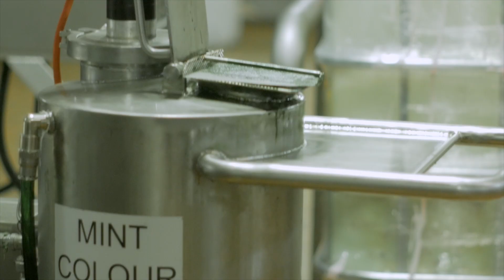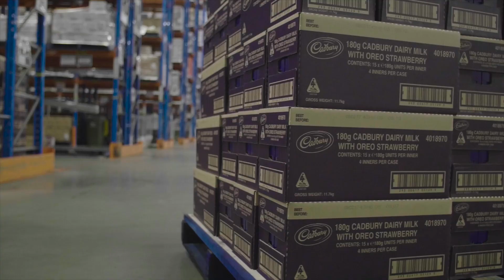Cadbury Dairy Milk & Oreo: Delighting Australia with Cadbury's biggest product launch ever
In May, our Australian team delighted customers and consumers with two world-first SKUs – Cadbury Dairy Milk with Oreo in Mint and Strawberry.